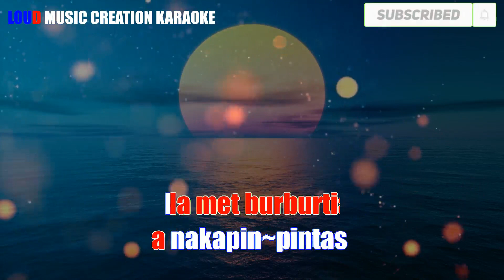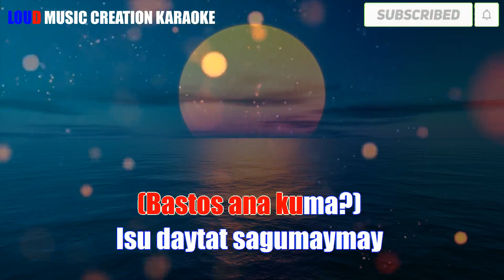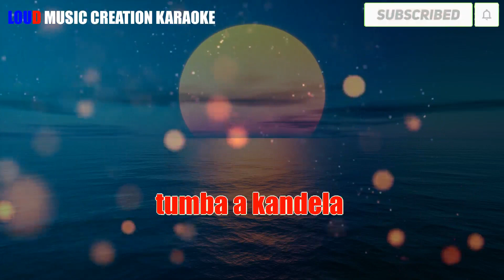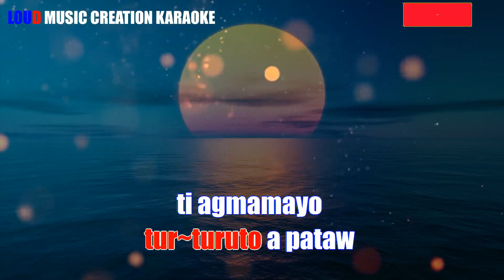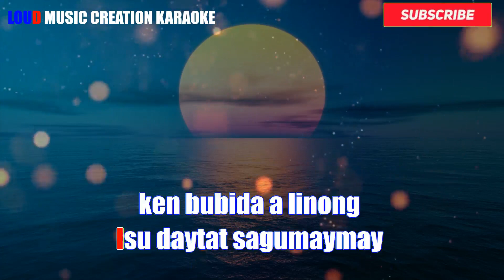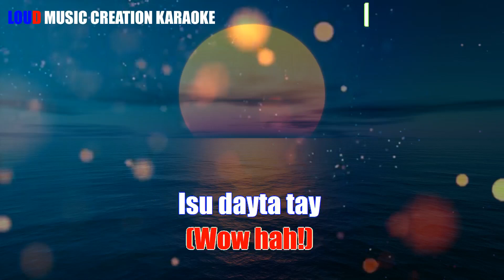Burburtia by Bolados | KARAOKE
This is an Instrumental Cover ONLY intended for home entertainment purposes and PROMOTION of my music related services, such as MUSIC Arrangement, MIDI Programming, Songwriting.

LOUD MUSIC CREATION Offers the following services

Hard-to-Find Instrumental Music
Musical Arrangement
Songwriting
Commercial Jingle, Organizational Hymn, Campaign Jingle
Recording Studio
Artists Management and booking

Title: Burburtia
Artist/s: Bolados
Category:  Original Ilocano Music, OPM, Folk Song, Ilocano Love Songs